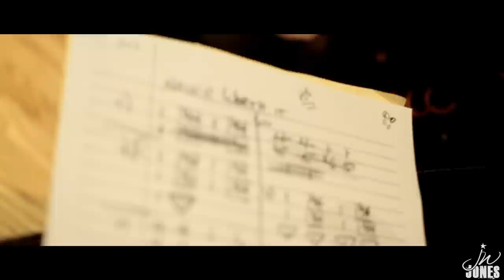JW-Jones Nashville Sessions - Preview 2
JW-Jones - Guitar/Vocals
Laura Greenberg - Bass
Jamie Holmes - Drums

Tom Hambridge - Producer
Zach Allen - Engineer

Sound Emporium Studio - Nashville, TN

Here are some of the artists that are friends and/or influences of ours. Please do a search for them on Google or YouTube and enjoy what they're puttin down! B.B. King, Kim Wilson, Fabulous Thunderbirds, Colin James, David "Fathead" Newman, Little Charlie and the Nightcats, Junior Watson, Richard Innes, Larry Taylor, Dan Aykroyd, Blues Brothers, Belushi, Sue Foley, Jimmie Vaughan, Sheryl Crow, Finis Tasby, Sax Gordon, Johnny Sansone, Mark Hummel, Rod Piazza, Anson Funderburgh, Roxanne Potvin, Steve Marriner, Otis Grand, Tony D., Hash Brown, Kevin Mark, Broken Joe, Jeff Healey, The Polaras, The Twisters, Downchild Blues Band, Chuck Jackson, Garrett Mason, JT Lauritsen, Norah Jones, NorthernBlues Music, CrossCut Records, The Rainbow, Fender, Gibson, Junior Wells, Little Walter, Big Walter, John Lee Hooker, Hound Dog Taylor, Jimmy Rodgers, Muddy Waters, Robert Johnson, Buddy Guy, James Cotton, Jimmy Reed, Lightning Hopkins, Pinetop Perkins, Sugar Ray Norcia and the Bluetones, Bobby Bland, Charles Brown, Albert Collins, Pee Wee Crayton, Willie Dixon, Lowell Fulson, Slim Harpo, Wynonie Harris, Earl Hooker, Walter Shakey Horton, Hendrix, Etta James, Lonnie Johnson, Albert King, Jimmy McCracklin, Little Milton, Junior Parker, Otis Spann, Johnnie Taylor, Big Joe Turner, Sonny Terry, Dinah Washington, Big Joe Williams, John Lee Williamson, Sonny Boy Williamson II, Jimmy Witherspoon, Howlin' Wolf, Ray Charles, T-Bone Walker,Tampa Red, Blind Willie McTell, Sleepy John Estes, Skip James, Freddie King, Smiley Lewis, Lazy Lester, Nick Curran, Kirk Fletcher, Kid Ramos, the Paladins, O.V.Wright, Charlie Parker, Eddie Taylor, Johnny "Guitar" Watson, Ike Turker, Magic Sam, Earl Palmer, and many many more...